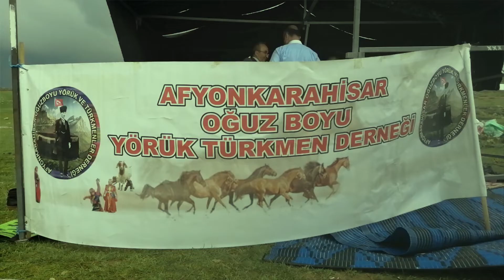Emirdağlılar altın madenine karşı.. "Yaylalarımıza dokunmayın!"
Afyon'a bağlı Emirdağ yaylalarında yapılmak istenen altın madenine karşı Emirdağlılar ayaktaydı..